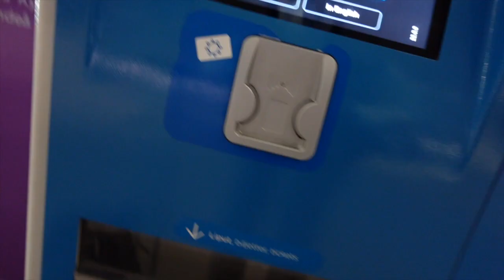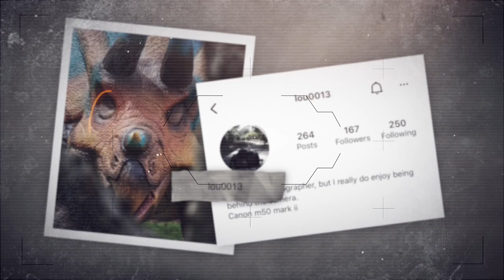Street Night Photography Travel To Helsinki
I traveled from Oslo to Helsinki to do street photography in the mystical northern city in Finland . Night photography is incredibly exciting especially when traveling to a new city to experience new street vibes. Here you get to experience the journey from Oslo to Helsinki and pure night photography in the streets of Helsinki . Night street photography in the cold can be the challenges and I actually got into some trouble with my nikon Z6 when I had filmed a bit and switched to photo mode. I do not know if it is the minus degrees in these beautiful Finnish streets or if there was something else that took the focus away for a while. Unfortunately, i lost a great night street photography portrait in the street. That was sad, but i had a nice chat with a stranger , before I spotted some dolls in the window. Watch the whole video and you will understand what I mean.  Hope this night street photography video inspires you to go out and test night photography in your streets.

THE 3 BEST CREATIVE PROGRAMS I USE:

CANVA: ( Here I make street photography photos and videos )

MILANOTE: ( Here I plan my street photography videos visually )

You support my creative work when you use them